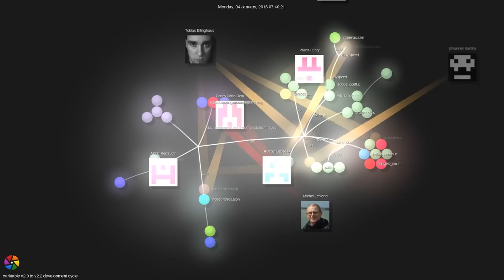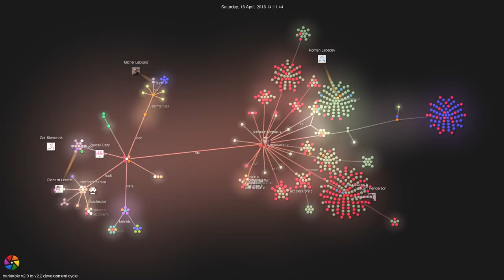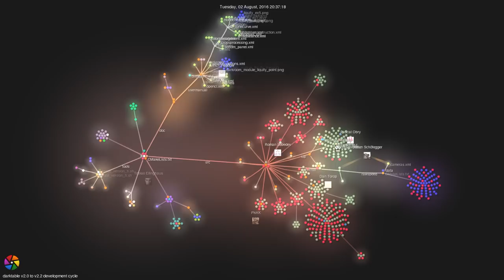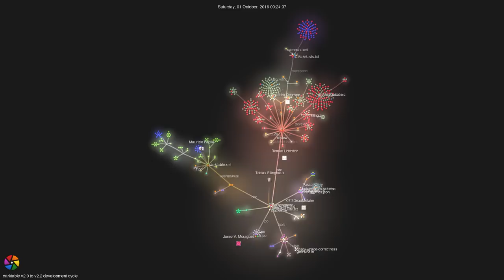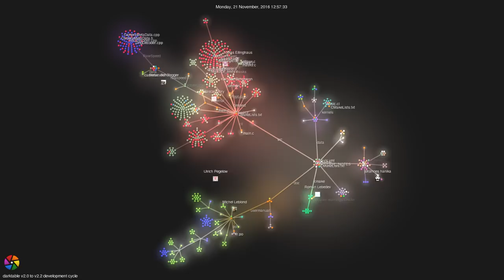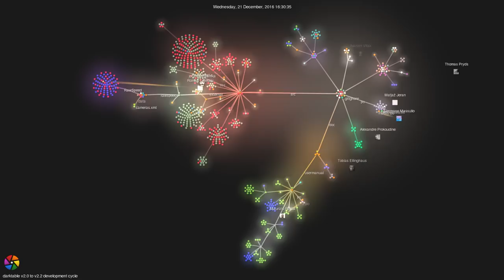darktable v2.0 to v2.2 development history